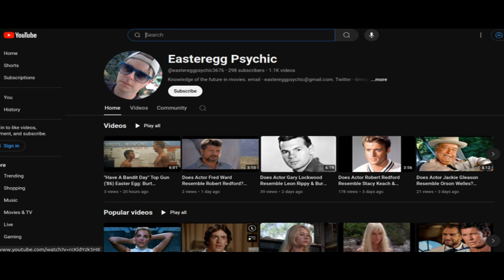Does Actress Catherine Zeta-Jones Resemble Jack Nicholson & Jennifer Garner?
Actress Catherine Zeta-Jones may resemble Jack Nicholson and another actor, actress or possibly a group I was not 100% sure of. I thought she may also resemble Jamie Foxx or Jennifer Garner (who may resemble Foxx).

Nicholson and Foxx were together in the cast of Casey Affleck / Joaquin Phoenix comedy  I'm Still Here in 2010.
For the 2014 crime comedy Horrible Bosses 2 Foxx appeared, Nicholson was considered for the part of Burt Hanson, eventually played by Christoph Waltz.

Jennifer Garner played the female lead in romantic comedy Ghosts Of Girlfriends Past (2009). Jack Nicholson was reportedly offered the role of Uncle Wayne, eventually played by Michael Douglas.

 Connections: Catherine Zeta-Jones was in 2 films about western hero Zorro:
The Mask Of Zorro in 1998 and Legend of Zorro in 2005. Jamie Foxx was in Quentin Tarantino's 2012 western Django Unchained. A crossover project was then conceived to combine these charters in a film project which was never completed. A possible teaser of the Django/Zorro story was also released as a comic book in a seven issue mini series co-written by Matt Wagner and Tarantino.

Alternatively, I thought Catherine Zeta-Jones may resemble Jack Nicholson and Anna Paquin. They were both considered for the 1995 Kevin Costner epic Waterworld. Paquin was reportedly the first choice to play Enola, Nicholson was considered to play Deacon. Connections: Paquin & Catherine Zeta-Jones were both guests on the same episode of Live With Kelly And Mark in 2018.